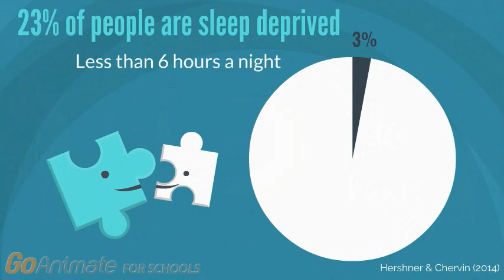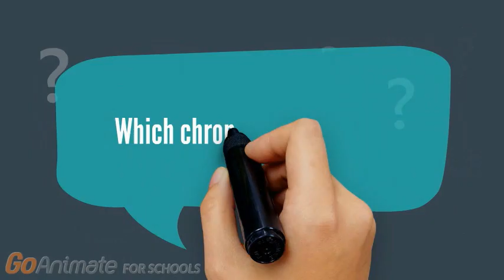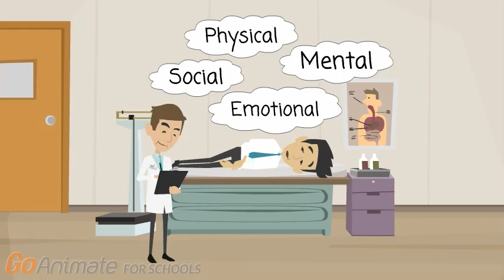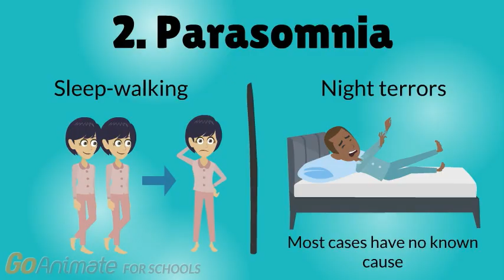The Science of Sleep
Sleep is one of the most basic necessities of human functioning. This video explores the science behind sleeping - why do we need to sleep, and what are the ideal sleep and napping patterns? It will also outline various sleep disorders, and current treatments available.

This video was created by a group of McMaster University students in a knowledge translation course for the Demystifying Medicine series: Angie Ibrahim, Bakht Khan, Michelle Goldsand, Ramneet Mann, and Verina Hanna.

Please let us know how you liked the video and additional topics that we should attempt to demystify below.

References
Arbabi, T., Vollmer, C., Dörfler, T., & Randler, C. (2014). The influence of chronotype and intelligence on academic achievement in primary school is mediated by conscientiousness, midpoint of sleep and motivation. Chronobiology International, 32(3), 349-357.

Crowley, SJ, Acebo, C, & Carskadon, MA. (2007). Sleep, circadian rhythms, and delayed phase in adolescence. Sleep medicine. 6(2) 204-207.

Lovato, N. & Lack, L.. The effects of napping on cognitive functioning. In: G. A. Kerkhof and H. P. A. van Dongen. Human Sleep and Cognition, p. 155-166, vol 185, Oxford: Elsevier Science; 2010.

Milner, C. E., & Cote, K. A. (2009). Benefits of napping in healthy adults: impact of nap length, time of day, age, and experience with napping. Journal of Sleep Research, 18, 272-281.

Rahafar, A., Maghsudloo, M., Farhangnia, S., Vollmer, C., & Randler, C. (2015). The role of chronotype, gender, test anxiety, and conscientiousness in academic achievement of high school students. Chronobiology International, 33(1), 1-9.

Sleep Disorders Treatment & Management." Sleep Disorders Treatment & Management: Approach Considerations, Sleep Hygiene, Other Interventions. N.p., n.d. Web. 17 Oct. 2016.

Tonetti, L., Natale, V., & Randler, C. (2015). Association between circadian preference and academic achievement: A systematic review and meta-analysis. Chronobiology International, 32(6), 792-801.